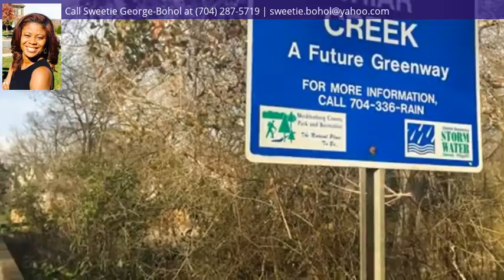4031 Cranford Drive , B, Charlotte, NC 28209 - MLS #3591871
Property Description
LOCATION,LOCATION, LOCATION! Price reduced, which means more money for you to customize the unit and make it your own! Just 1.2 miles from Southpark Mall, and walking distance from Harris Teeter! Come on by and seize this opportunity to live in the Southpark area without the high end price tag. This home does need some updating but it has a lot to offer and it's priced accordingly. It's very spacious, each bedroom has access to it's own bathroom, ideal for roommate situation. Living room with gas log fireplace, open to dining area and den. Located next to the future Briar Creek Greenway extension. Hot water heater replaced fall of 2019, and the HVAC system was replaced in 2010. Unit is being sold "As-Is" Seller is offering a 1yr Old Republic HW with an acceptable offer.